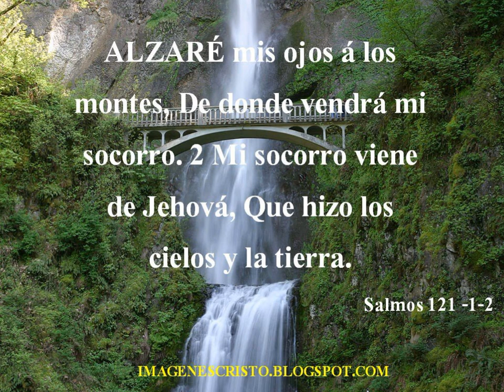EL SIEMPRE ESTÁ ( de Guillermo Paez)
Video de guilledpaez5